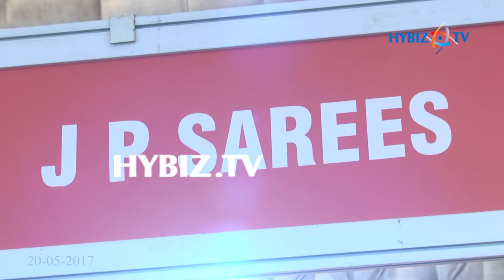Latest Wedding Handmade Pattu Sarees | hybiz